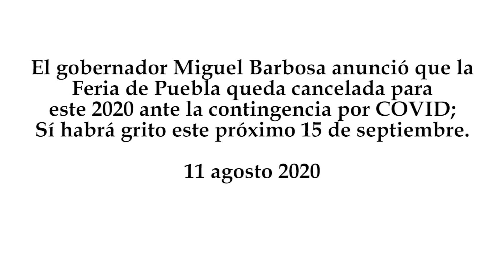Cancelan Feria de Puebla 2020; si habrá Grito de Independencia: Barbosa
El gobernador Miguel Barbosa anunció que la Feria de Puebla queda cancelada para este 2020 ante la contingencia por COVID; Sí habrá grito este próximo 15 de septiembre.